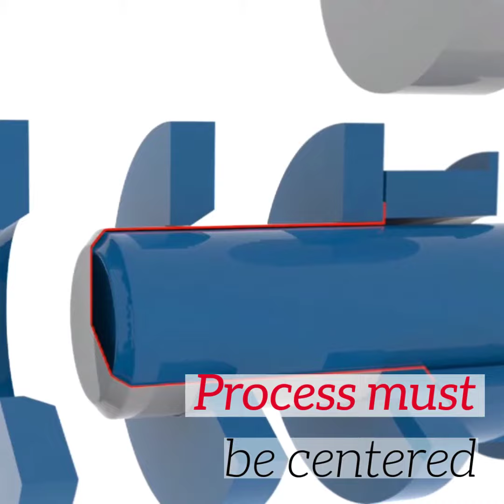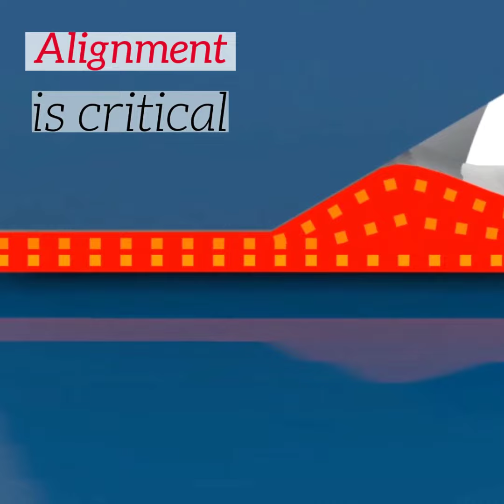IPS CanSCHOOL Defect Education - Sugar Scoop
Integrated Packaging Solutions
IPS CanSCHOOL